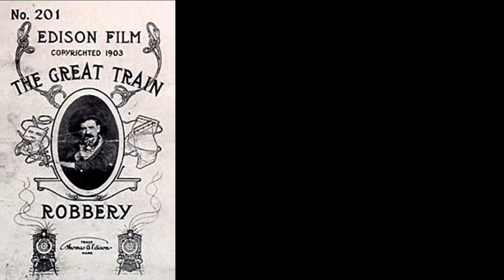The Great Train Robbery (1903) Classic Review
Jared Ross reviews The Great Train Robbery starring Alfred C. Abadie, Broncho Billy Anderson, Justus D. Barnes and Walter Cameron. Directed by Edwin S. Porter.